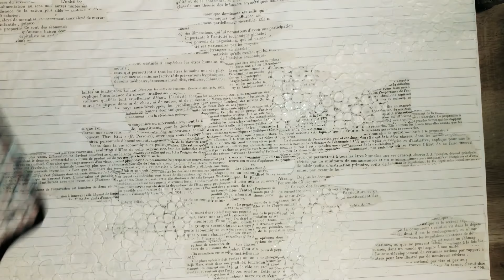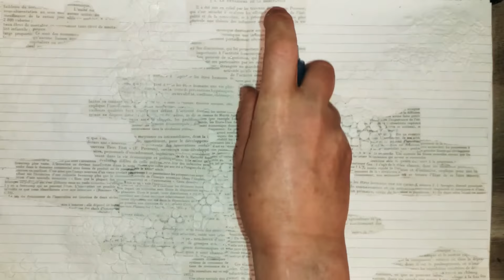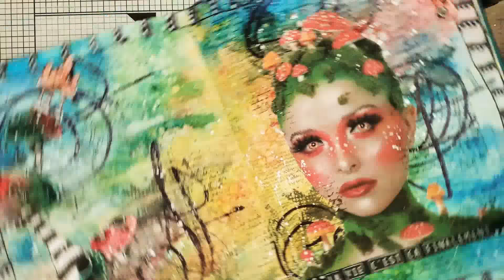ART JOURNAL DU DIMANCHE # 87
Coucou tout le monde, je suis ravie de vous retrouver pour reprendre le art journal du dimanche 😃😃 et aujourd'hui c'est une page délire pour le défi du mois d'avril de mon groupe fb 😅😅😅😅j'espère qu'elle vous plaira. Excellent dimanche à tous 😘😘😘